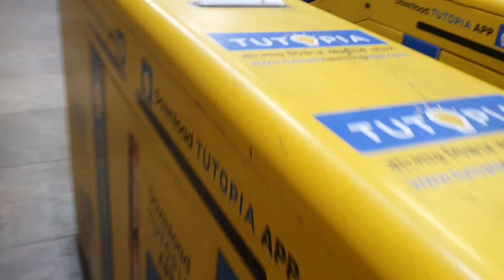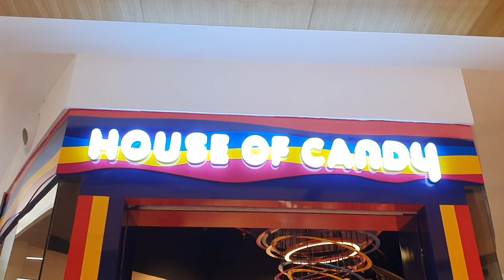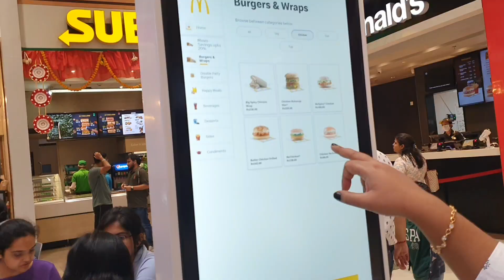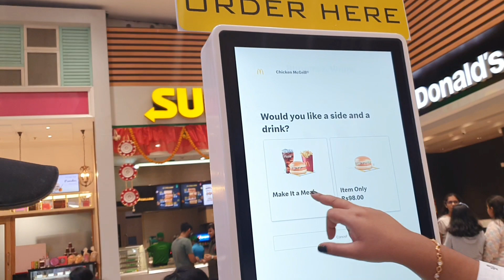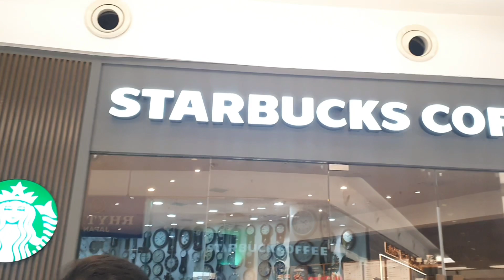2k23 kolkata South City Mall।।Biggest shopping mall in kolkata।। best quality food or dresses ❤️❤️❤️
2k23 kolkata South City Mall।।Biggest shopping mall in kolkata।। best quality food or dresses ❤️❤️❤️

GIRL'S CLUB is a vlogging channel where we are share our stories, shopping, travel, food  challenge, daily vlog and also prank vedio🥰
   We are simple girls we create a youtube channel to our own personality🤠